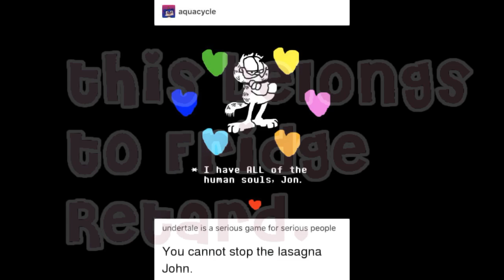Gimme 2 LGBTQ+ OC Ideas so I can make a Filler-